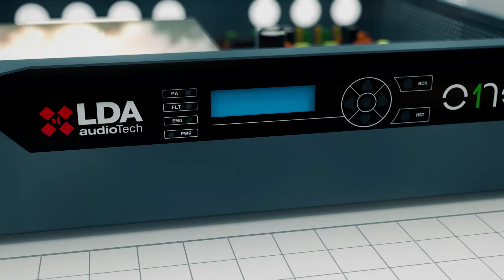LDA ONE: Sistema PA/VA compacto EN 54 de megafonía, música ambiente y evacuación por voz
LDA ONE es el sistema PA/VA más compacto y cost-effective del mercado:
✔ Cumple con las normativas internacionales EN 54-16, EN 54-4 y EN-60849.
✔ Con cargador de baterías integrado.
✔ Muy fácil de instalar y configurar (función autosetup, en pared o en rack).
✔ 500W, 2 amplificadores, 6 zonas y 6 fuentes de audio.